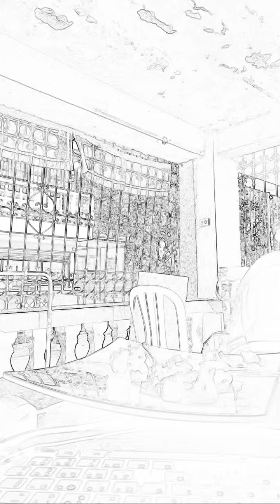Highlight 15:19 - 20:20 from SILENT LS